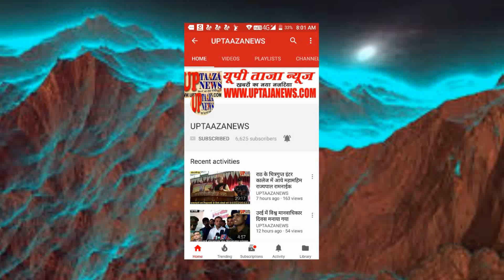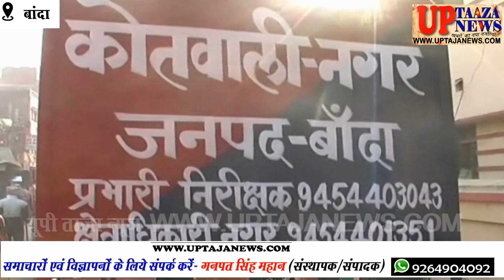बाँदा में पानी की किल्लत से परेशान नगर वालो ने किया नेशनल हाईवे जाम लगा